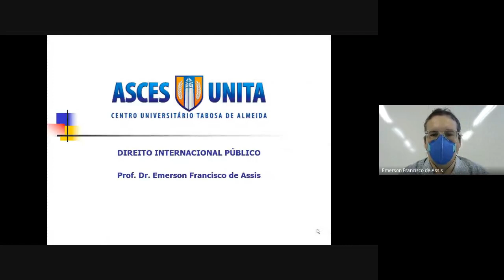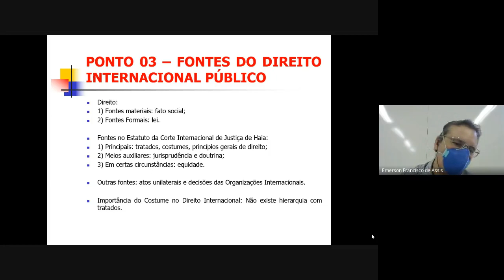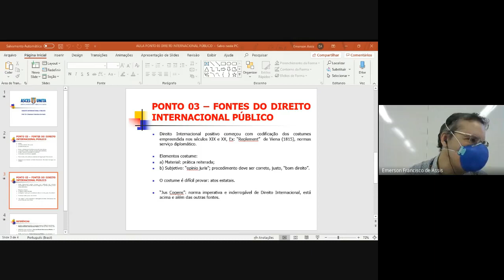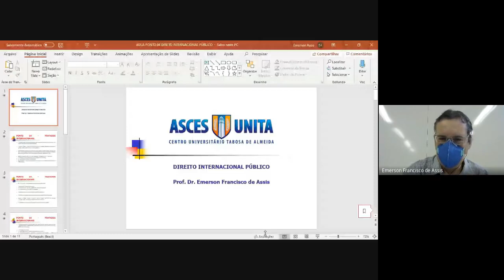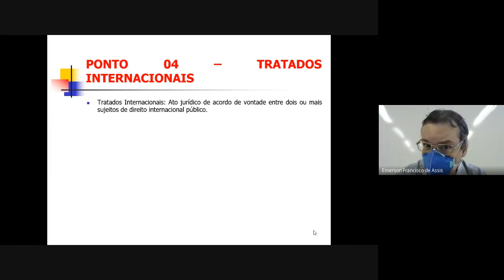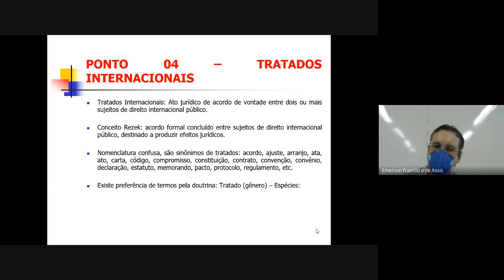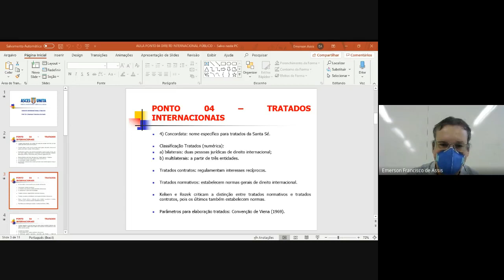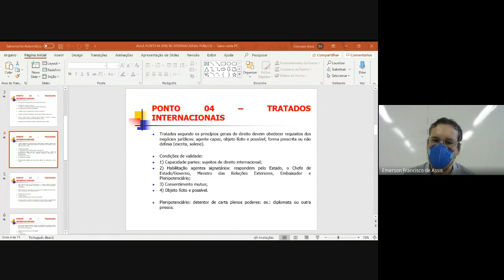Aula 9º Diurno 2021.2 - 17 ago.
Aula de 17/08/2021 no 9º Diurno, referente ao Ponto 03 - Fontes do Direito Internacional Público e início do Ponto 04 - Tratados Internacionais, curso de Direito, disciplina de Direito Internacional Público, ministrada pelo Prof. Dr. Emerson de Assis.